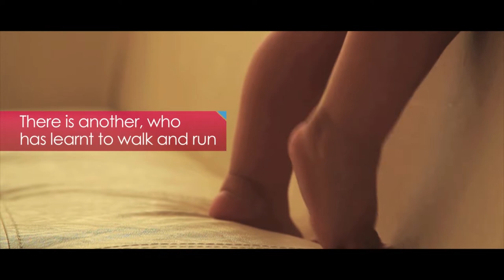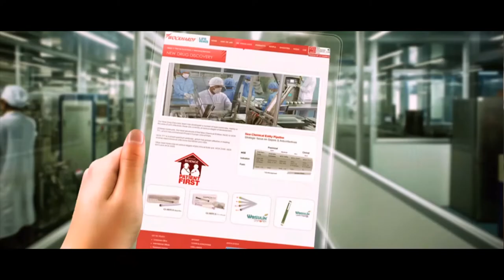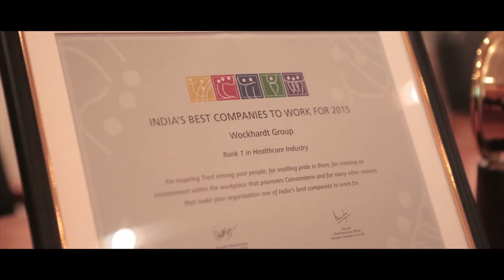Wockhardt Anthem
At Wockhardt, winning is all about saving and enhancing quality of life...